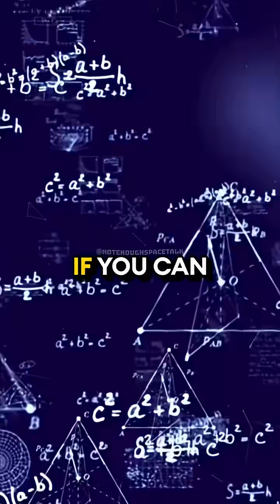How Einstein Predicted the Entire Universe with One Idea 💡 w/ Brian Cox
Join physicist Brian Cox as he unravels one of Einstein’s most daring insights — a leap that reshaped our understanding of the entire cosmos. Brian explains how Einstein realized that if you can calculate the curvature of spacetime around Earth or a star, you can predict planetary orbits with incredible accuracy. And if that gives you the past, present, and future of a solar system…

why not try it for the whole universe?

In this mind-expanding discussion, Brian walks through how applying Einstein’s equations on a cosmic scale led to a stunning conclusion: space itself is expanding. That single realization didn’t just change astronomy — it opened the door to the idea that the universe may have had an origin.

With his signature clarity and wonder, Brian makes one of the greatest scientific breakthroughs feel both accessible and awe-inspiring.

Don’t miss this journey into the deep logic of spacetime and the moment humanity realized the universe might have begun.